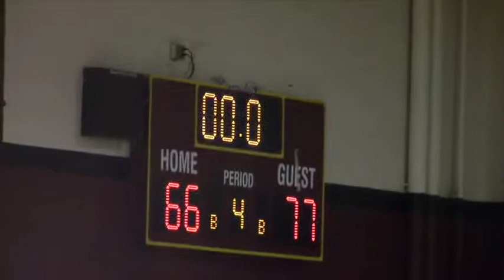vs Central (Fresno)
Game played Dec. 11, 2014